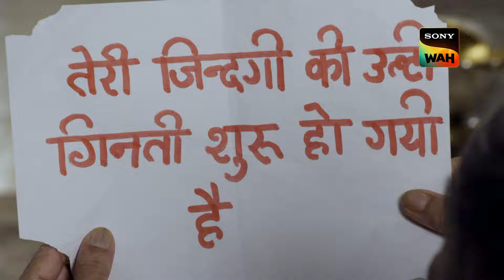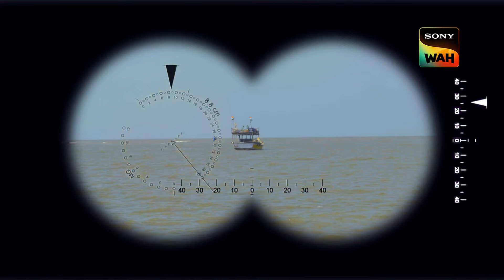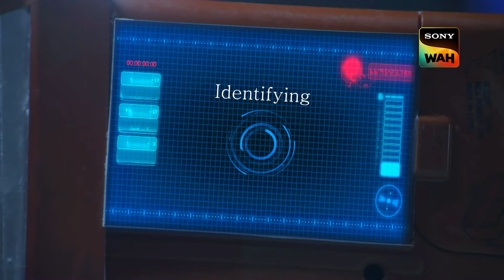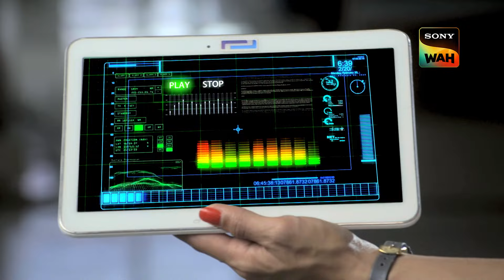Mid-Air Chopper Explosion की गुत्थी ने छोड़ा CID को Disbelief में | सी.आई.डी. | 30 July 2024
A helicopter explodes in mid-air before it crashes into a sea. Few fishermen rush towards the scene to rescue the survivors. Team CID learn that a businessman called Vishal was in the helicopter when the incident took place. While investigating, Daya and his colleagues find a few fishermen in a fishing boat. Will team CID be able to solve the case?